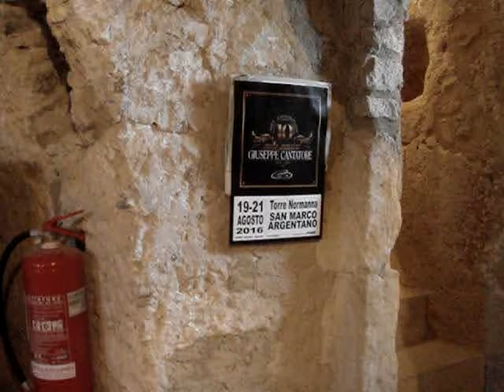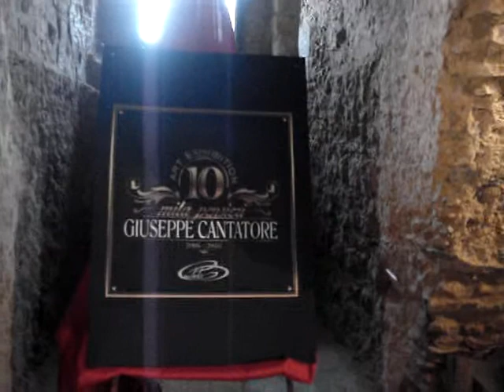Art Exhibition 10mila Pensieri - Torre Normanna San Marco Argentano (CS)/Giuseppe Cantatore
In questo video potrete vedere una delle tappe della mostra "10mila Pensieri" tenuta a San Marco Argentano in provincia di Cosenza nel 2016. È stata la mia prima mostra antologica che ripercorreva (a quel tempo) i miei primi 10 anni in arte, anche se in realtà disegno dall'infanzia. Il 2006 ha segnato una fase molto importante, direi fondamentale,  nella svolta verso la strada dell'arte, infatti anche se disegno dall'età di 5 anni, la mia nascita artistica è avvenuta proprio in quell'anno a seguito di un trauma molto importante. In  questa mostra ripercorro tutti i vari periodo pittorici sperimentati in quegli anni dal 2006 al 2016, esponendo due/tre pezzi per ogni periodo. Buona Visione.
Fonte del testo: Giuseppe Cantatore